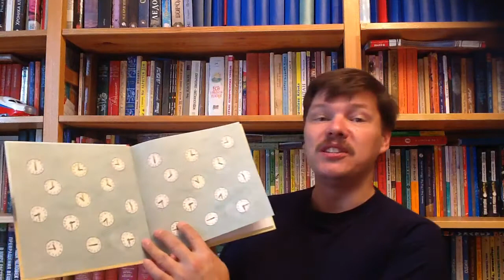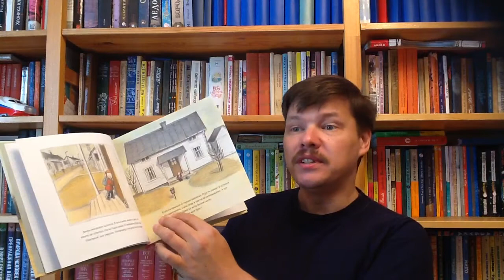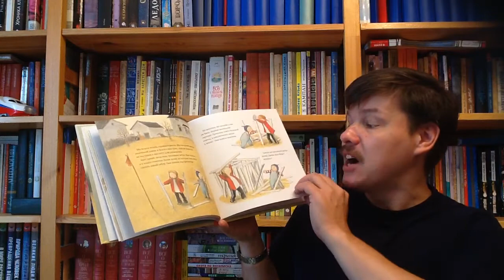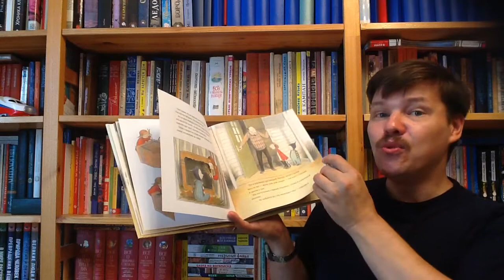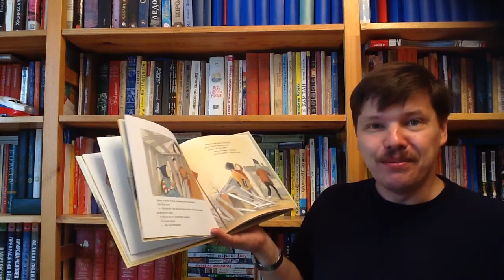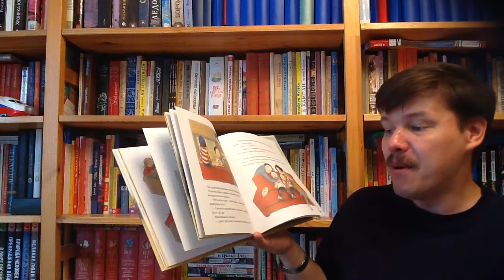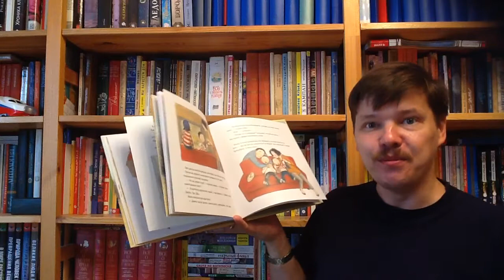Нильсон Ульф. Одни на всём белом свете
Нильсон Ульф. Одни на всём белом свете / Илл.: Эриксон Эва; Пер. со шведск.: Людковская Мария: М.: Самокат, 2016. — 40 с. — ISBN: 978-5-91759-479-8 Аннотация к книге: Однажды в детском саду я научился определять время. Девять часов. Десять. Час. Два. В три меня обычно забирает папа. Но у калитки его не было… Наверное, случилось что-то ужасное!  Я побежал в ясли к младшему брату.  - Теперь мы с тобой одни, - сказал я. - Одни на всём белом свете. Но не бойся, я о тебе позабочусь. Всё будет как всегда. Ульф Нильсон и Эва Эриксон, классики современной шведской литературы, лауреаты Международной премии Астрид Линдгрен, известные нашим читателям по книгам "Самые добрые в мире", "Один на сцене", "День с мышиной пожарной командой", делятся еще одной мудрой историей, написанной ими для детей так, как будто это дети пишут для взрослых. Для дошкольного возраста.

Как вести книжный видеоблог. Мастер-класс Дмитрия Гасина:
О детской литературе: что прочесть, кто пишет, где обсуждают? Более 170 ссылок:
Как сэкономить, покупая книги? -

Хорошего чтения!